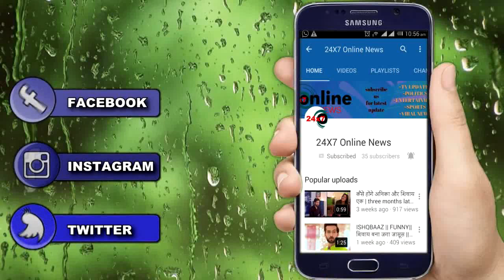YRKKH || DIVORCE पेपर के साथ साथ VEDIKA थमा जाएगी KARTIK को ये खास चीज़